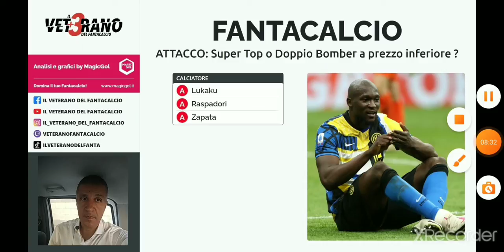🎯 CONSIGLI FANTACALCIO In attacco meglio Super Top o Doppio Bomber a prezzo inferiore ?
✍️ Abbonatevi per ottenere la GUIDA STRATEGICA DEL VETERANO ASTA 2022/2023

- chi schierare
- chi acquistare
- valutazione scambi
- valutazione rose

In questo video focus su: 🎯 CONSIGLI FANTACALCIO - In attacco meglio Super Top o Doppio Bomber a prezzo inferiore ?